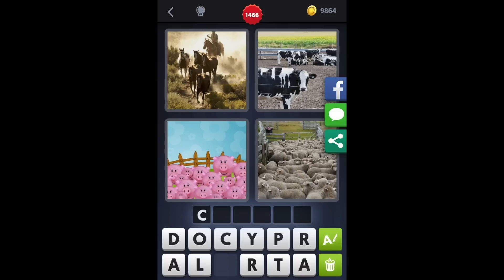4 Images 1 Mot - Niveau 1466 [HD] (iphone, Android, iOS)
4 Images 1 Mot - Solution Niveau 1466 by Lotus GmbH